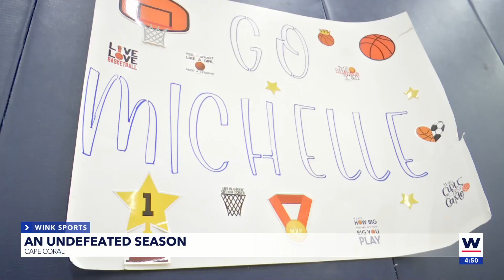An undefeated season for Oasis Middle School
For the first time in history, the Oasis Middle School gators went undefeated.